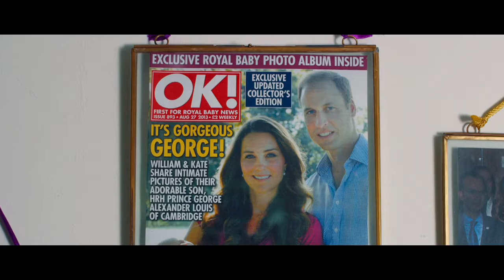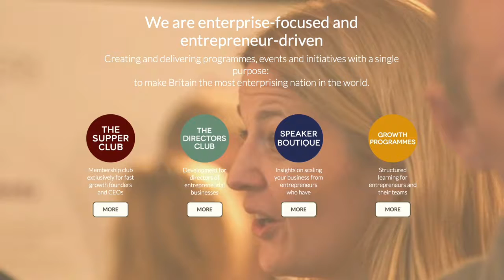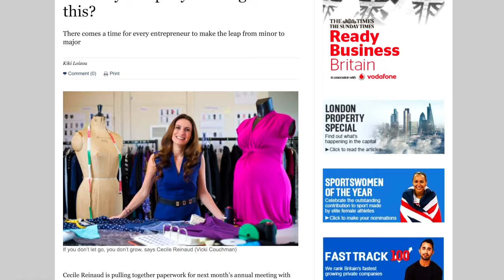Seraphine A Supper Club Story